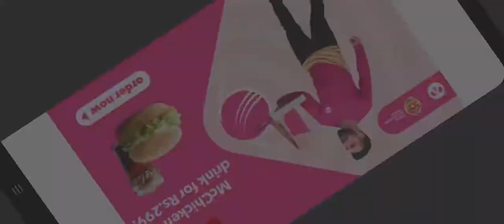Shadow of Death Node 1-5 & Node 1-9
ShadowOfDeath:DarkKnight
shadowofdeath:darkknight